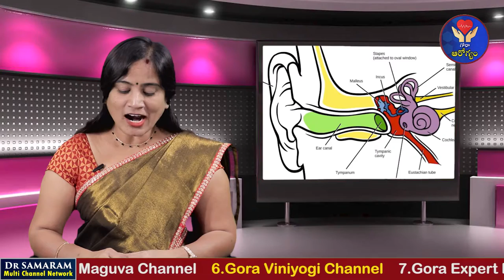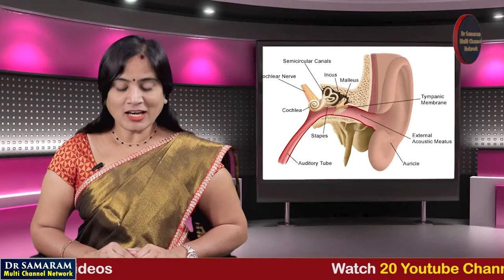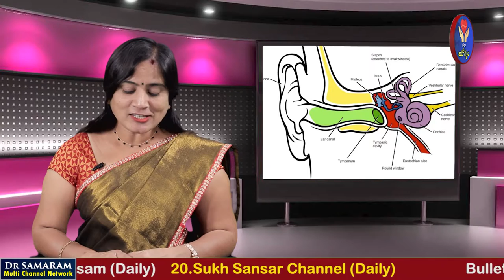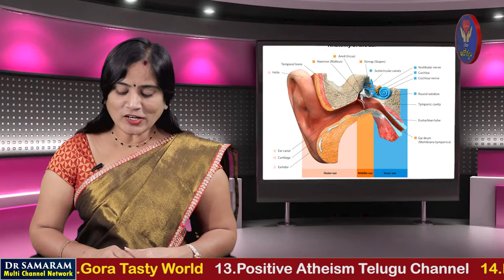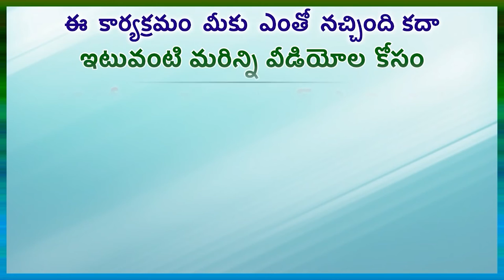చెవి నుండి చీము రావడానికి ముఖ్య కారణం...(Epi 10) చెవి వ్యాధులు Gora Arogyam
Ear Diseases (Epi 10) in Gora Arogyam Channel, Read by N.Prameela.